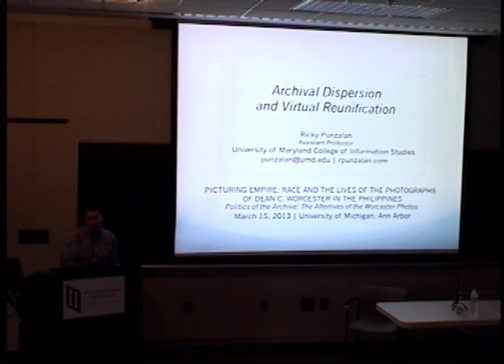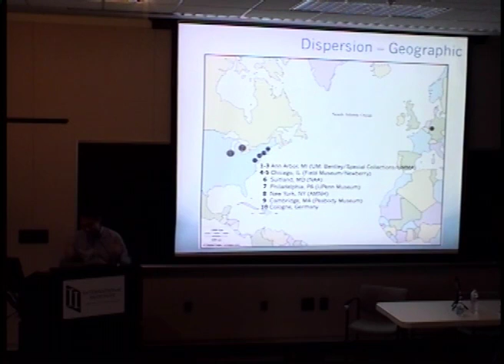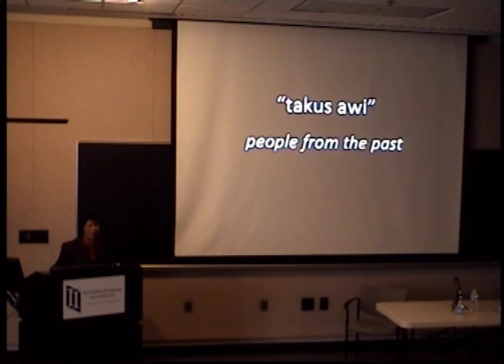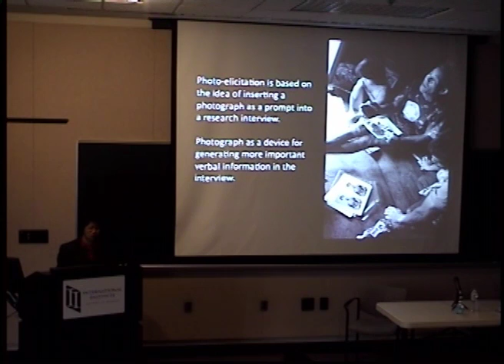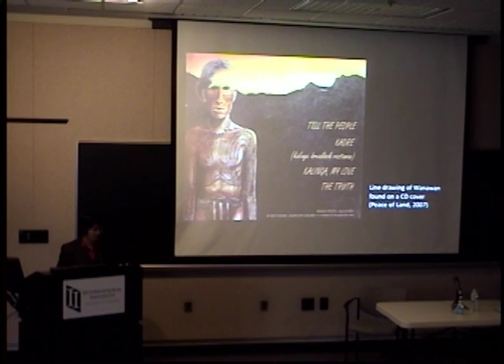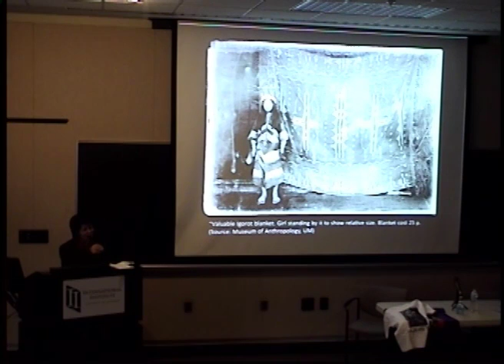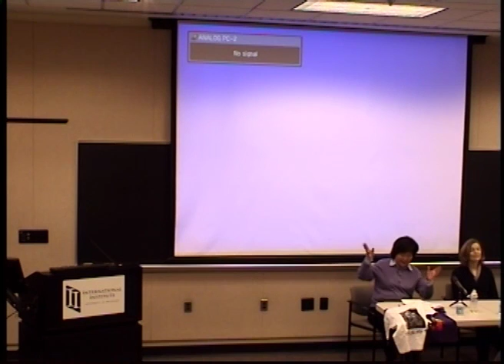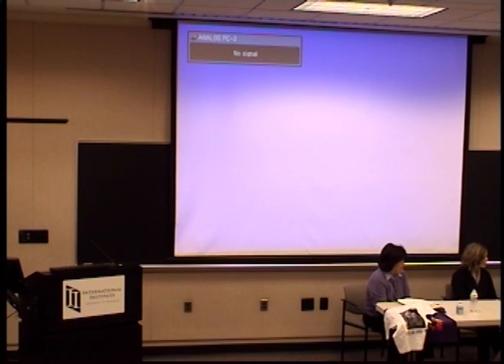Picturing Empire: Race & the Lives of the Photographs of Dean C. Worcester in the Philippines Pt.4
Politics of the Archive: The Afterlives of the Worcester Photos
3/15/2013
In this video:
Ricky Punzalan (Univ of Maryland) - Archival Dispersion and Virtual Reunification: Understanding the Provenance of Worcester's Ethnographic Photographs

Analyn Salvador-Amores (University of the Philippines - Baguio) - Worcester Photographs in Anthropological Fieldwork: Visualizing Igorot Material Culture from the Archives to the Cordilleras in northern Luzon, Philippines